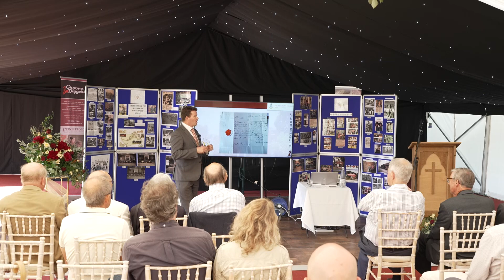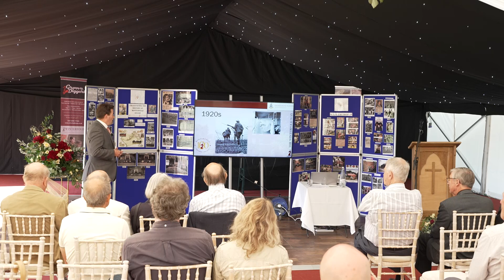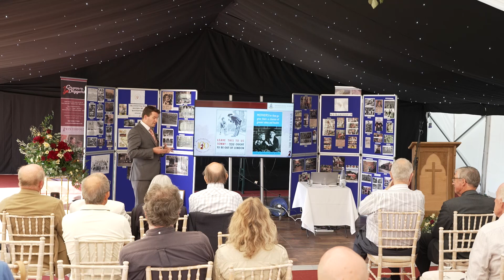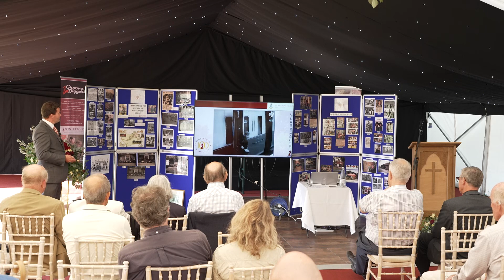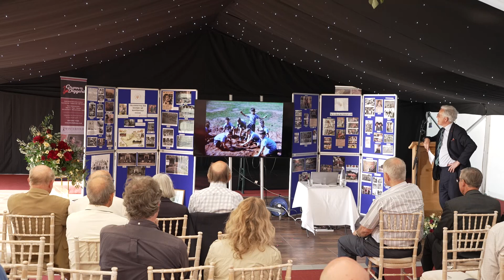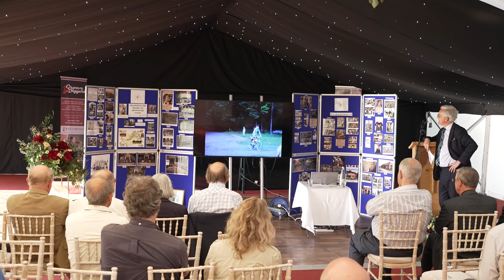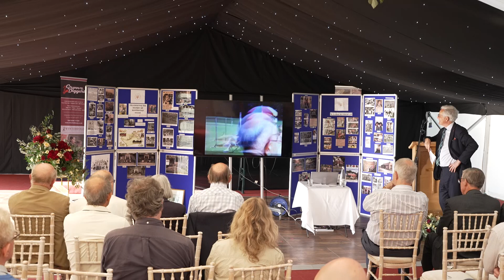Winterfold Centenary 2023 - History of the School Lecture (24/05/2023)